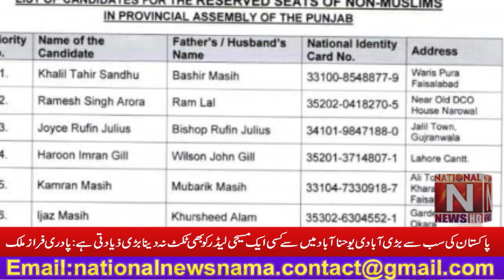Big mistake not to give a ticket to even one Christian leader in Youhanabad: Pastor Faraz Malik